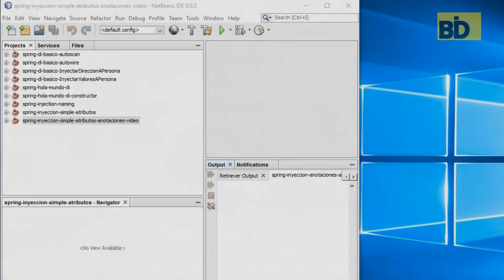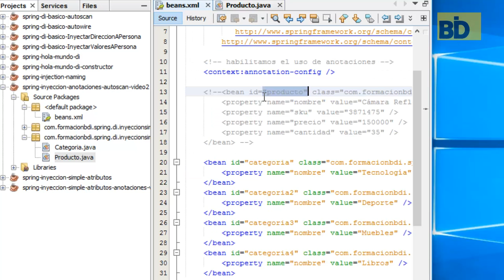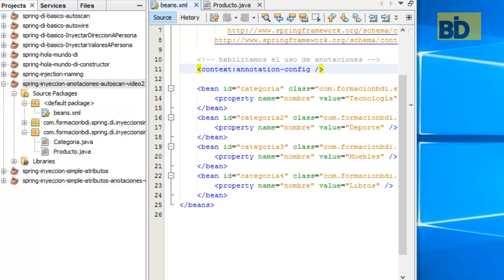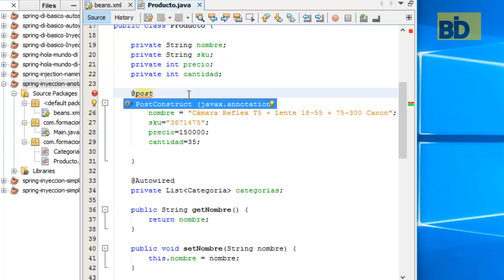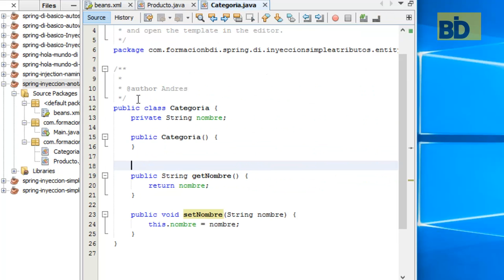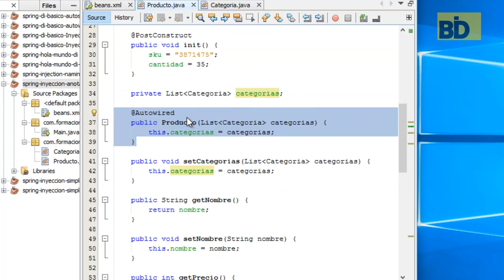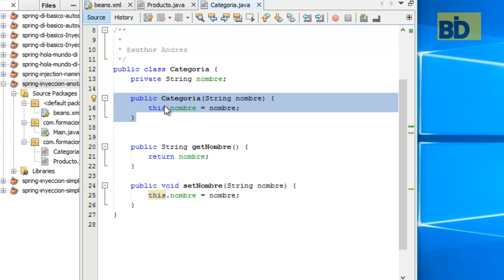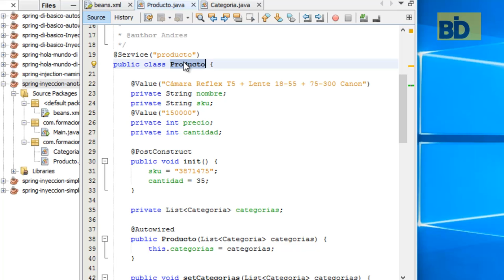Curso Java EE y Frameworks - Módulo 6: Spring IoC Anotaciones y Autoscan